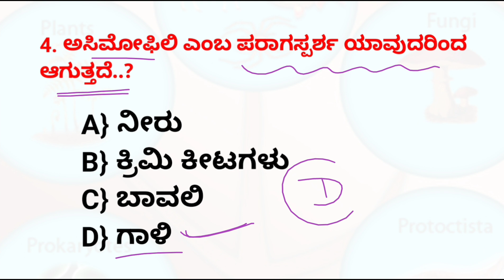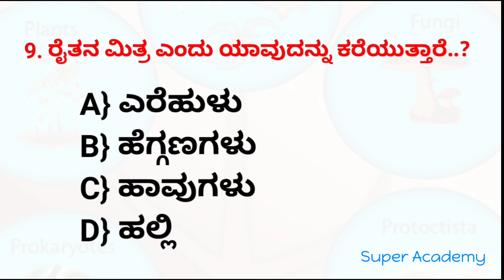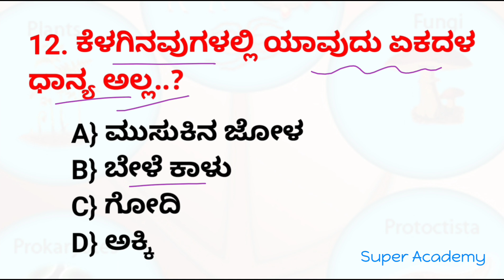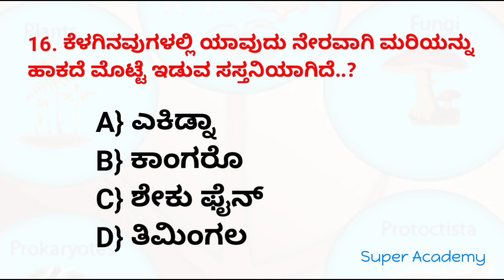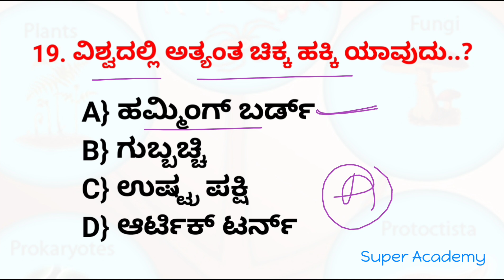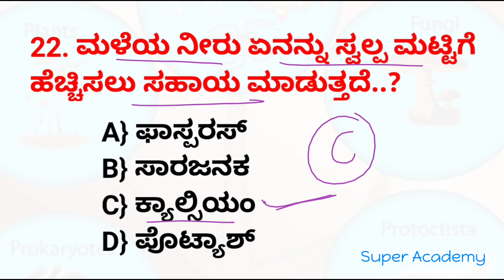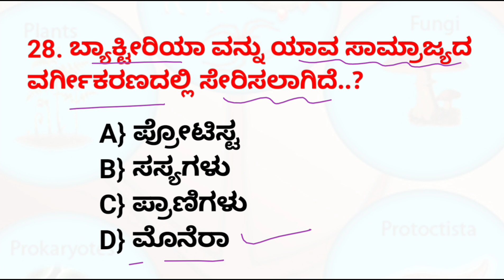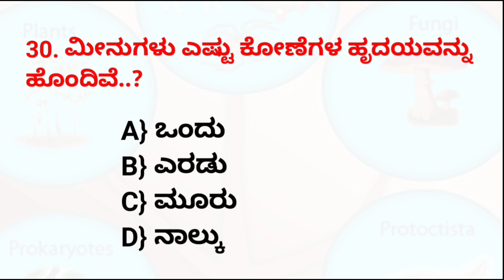video 35 | ಜೀವಿಗಳ ಸಾಮ್ರಾಜ್ಯಗಳು | ಪ್ರಾಣಿ ಅಂಗಾಂಶ | ಸಸ್ಯ ಅಂಗಾಂಶ | general science questions and answer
ಪೊಲೀಸ್ ಪರೀಕ್ಷೆಯಲ್ಲಿ ಅತಿ ಹೆಚ್ಚು ಬಾರಿ ಕೇಳಿರುವ
      100 Topics ಸರಣಿಯ ಪ್ರಶ್ನೋತ್ತರಗಳು